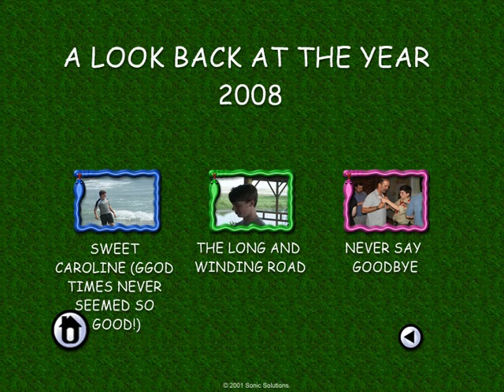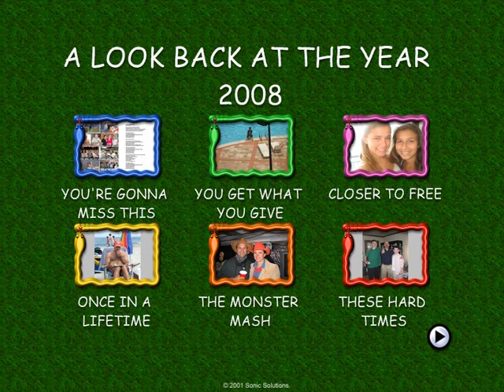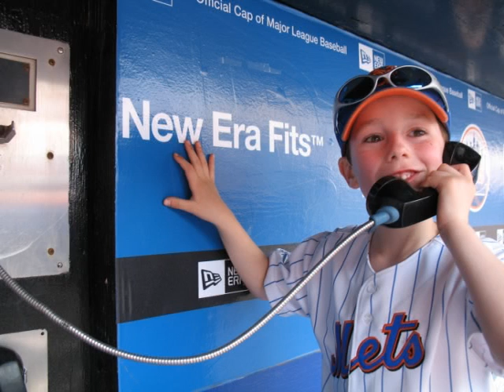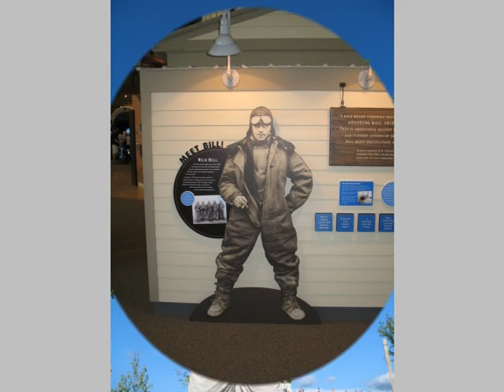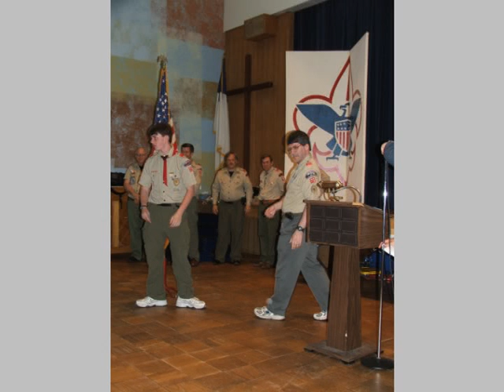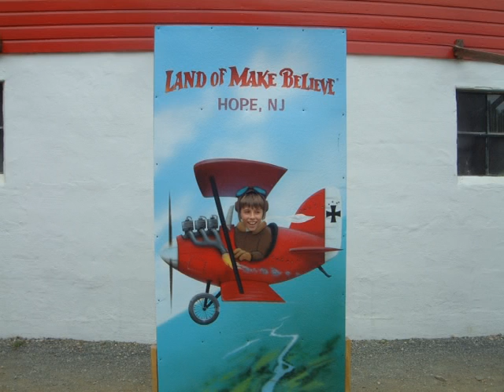A LOOK BACK AT THE YEAR 2008 THE DOMBROWSKI'S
2008 Dombrowski Calendar Video